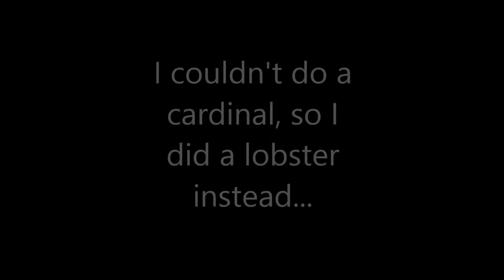Cardinals - The Wonder Years (Acoustic Cover)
My take on The Wonder Years' awesome new single.